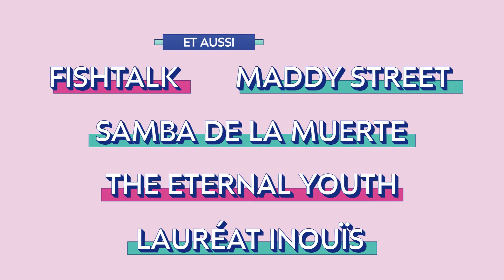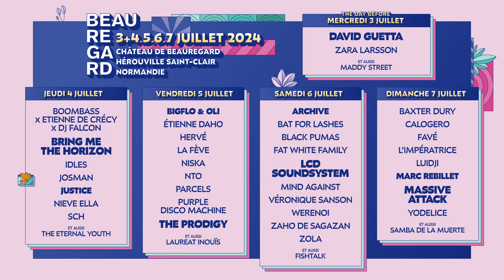FESTIVAL BEAUREGARD 2024 : LA PROG' ☀️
PROGRAMMATION 2024 : LES 41 NOMS QUI VONT NOUS FAIRE VIBRER CET ÉTÉ SONT LÀ ☀️

La 16e édition du festival approche plus que jamais et l’excitation monte de jour en jour en vue des 3+4.5.6.7 juillet ! On se retrouve au château de Beauregard cet été pour vivre ces 5 jours de fête ensemble 🫶

🎶 "COMINGBACK"
Paroles et musique de Jules Crommelin, Patrick Hetherington, Noah Hill, Anatole Serret et Louie Swain
© Warner Chappell Music France et Editions Kitsuné
Avec l'autorisation de Warner Chappell Music France